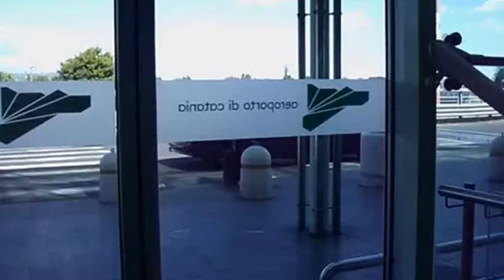AEROPORTI, COMITATO VUSSIA, NO ALLA PRIVATIZZAZIONE